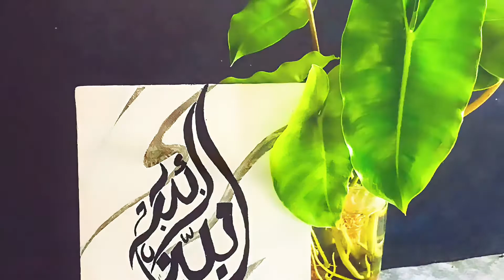Eisel Stand for Displaying your Paintings | Calligraphy Eisel Stand |DIY